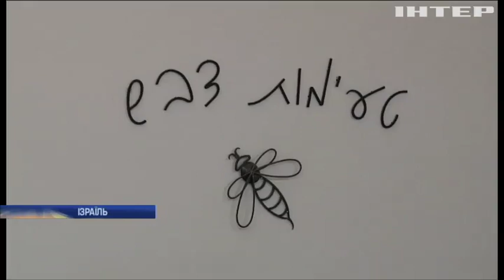В Ізраїлі вивели нову породу бджіл